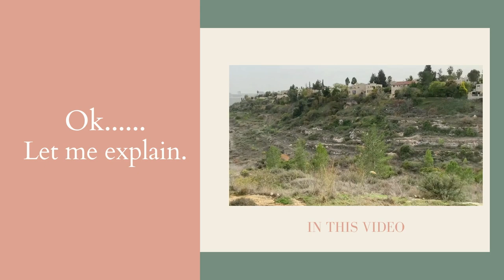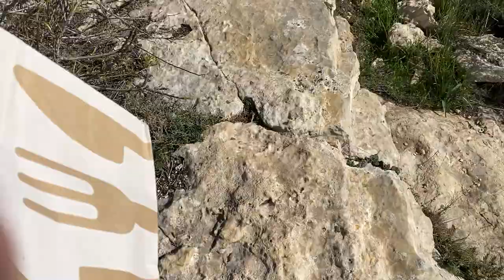My Stone Throwing Ritual and How God Answers Prayer - Let Go and Let God // Israel Vlog 12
I'm learning so much about prayer and what it means to let go. I decided to show you guys my favorite lunch spot and what I went through here and how God redeemed it. ❤️

Also - SO sorry about the wind! haha 🤦🏼‍♀️

My latest Israel Today article - Judaism vs. Secularism: Is there a place for Both in a Jewish State?

Know somebody who needs to hear this? Or wants to learn more about Israel?
Love you! ❤️🇮🇱